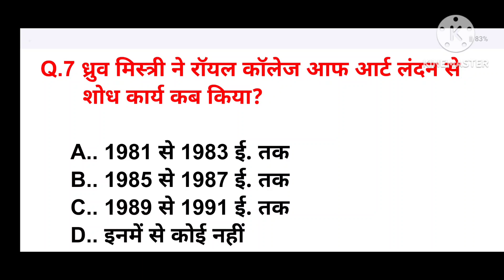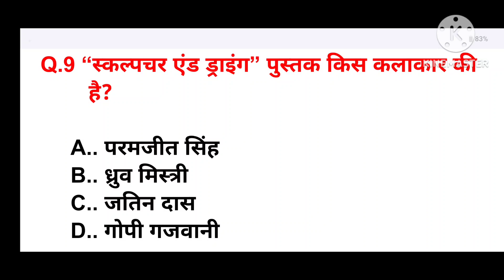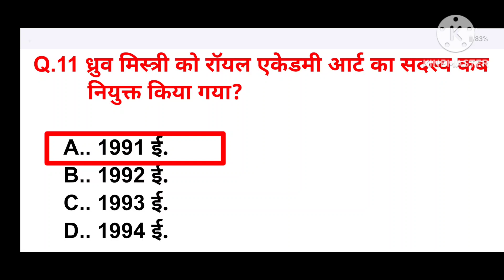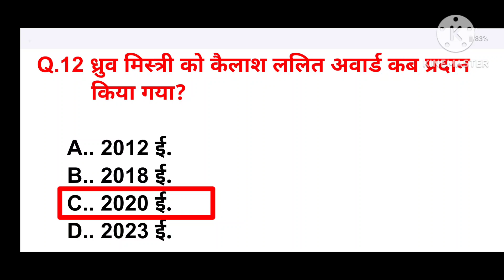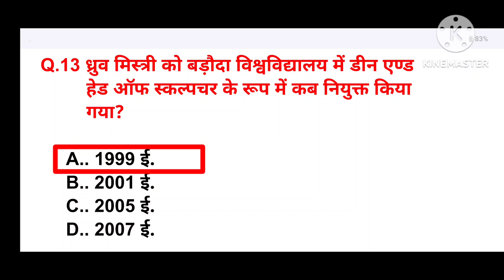DHRUV MISTRI (MOORATIKAAR)@naeemartacademy